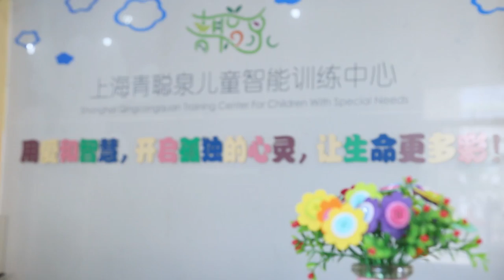Meet Tongtong from China and his power to express himself - Tobii Dynavox Indi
Five-Year-Old Boy in China Finds the Power to Let AAC Be His Voice

The past year has been a whirlwind for five-year-old Tongtong—a wonderful whirlwind. For the very first time, he discovered how to share his voice with the world. Initially, he did so using printouts of symbolic language on a communication board to discuss his needs, wants and feelings when he went to Spring Festival last winter to celebrate Chinese New Year with his parents. Then last spring, when Shanghai Qingcongquan Training Center for Children with Special Needs bought its first batch of augmentative and alternative communication (AAC) devices, Tongtong took one home...